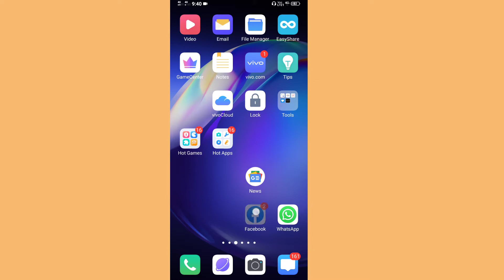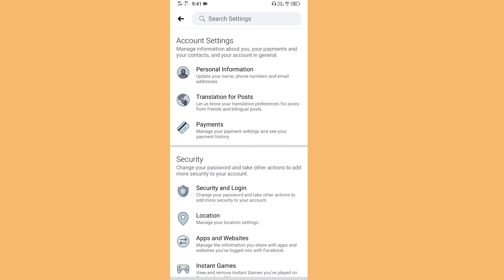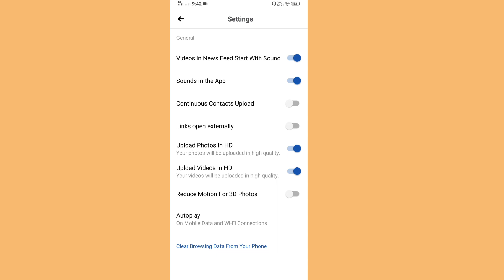Facebook mein HD video upload kaise kare | How to upload hd video in facebook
Hi my name is Dheeraj Kumar Maurya